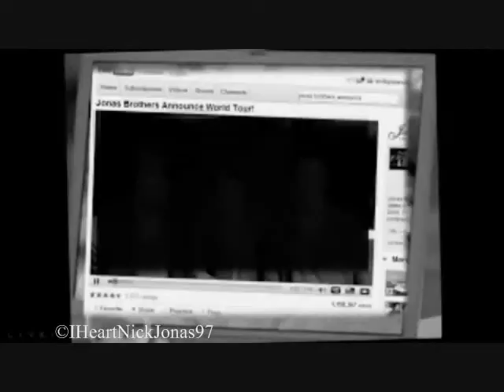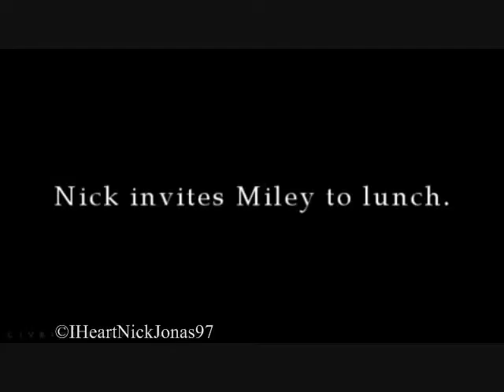Niley The Movie; Sitting Waiting Wishing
gyfdcgdghhfvjghyhgh i luv this video inspired by liveinlovevids video OMG did u here she was suspended?!?!?! =o the new account is::: liveinlovefanvidz go sub her like right now! lolz so niley is like A.W.E.S.O.M.E